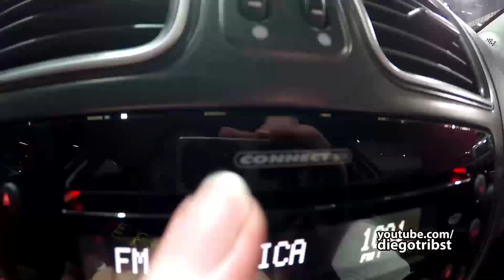Diego Tribst | Teaser Canal